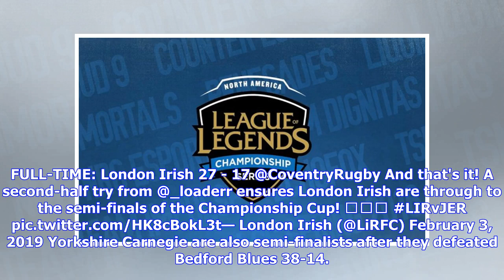quarter-finals wrap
Ealing Trailfinders cruised into the last four with a 41-1 victory over Nottingham. What a performance today 🙌🏻 Details of the Semi Final will be announced in the coming days 📅 Ealing Trailfinders (@ealingtfrugby) February 2, 2019 🎥 HIGHLIGHTS: Watch all of the action from the dominant performance against Nottingham in the Championship Cup Quarter Final Ealing Trailfinders (@ealingtfrugby) February 3, 2019 London Irish joined them, edging ...